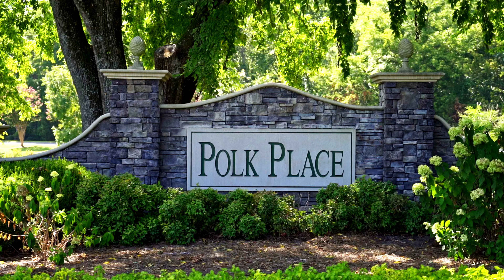352 Julianna Circle Franklin, TN 37064